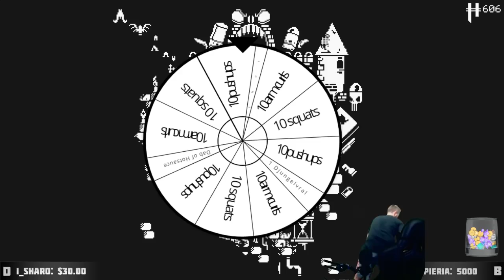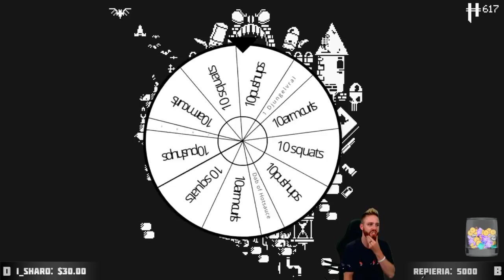RAT BOSS ATTEMPT 2 (Gungeons and Draguns UPDATE) - Hutts Streams Enter the Gungeon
➤GET INVOLVED!